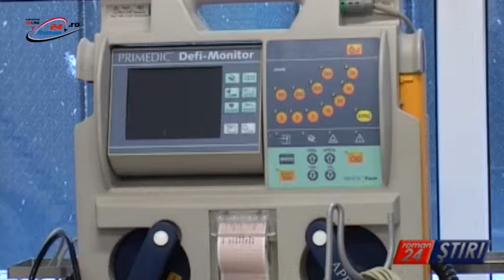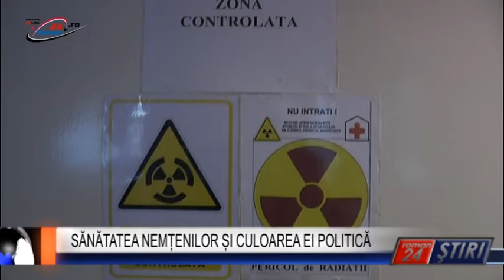SĂNĂTATEA NEMȚENILOR ȘI CULOAREA EI POLITICĂ